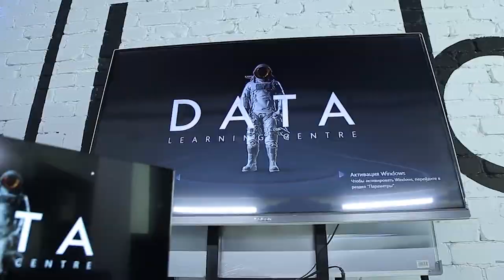"DATA" Xorazmdagi birinchi innovatsion o'quv markazi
Xorazmdahgi birinchi va eng katta innovatsion o'quv markazi - "DATA"ni kengaytirish uchun 2021-yilda Innovatsion rivojlanish vazirligi tomonidan 1 milliard so'm miqdorida grant mabblag'i ajratilgan edi.

Buning xisobiga 2021-yilda markazda 49ta ish o'rni yaratilgan, o'quvchilar si'g'imi 620 nafarga yetgan, yillik tushum 35 esa barobarga oshgan.

Shu kungacha IT sohasining turli yo'nalishlari bo'yicha o'quv markazda 1300 nafradan ortiq o'quvchi tahsil olib, sertifikatlarga ega bo'lishgan.

Bu natija "DATA" uchun boshlang'ich bosqish. Kelajakda "DATA" hududi 2 barobarga kengayishi, yangi yo'nalishlar ochilishi, IT xizmatlarni ko'rsatish esa xalqaro darajaga chiqishi rejalashtirilmoqda.